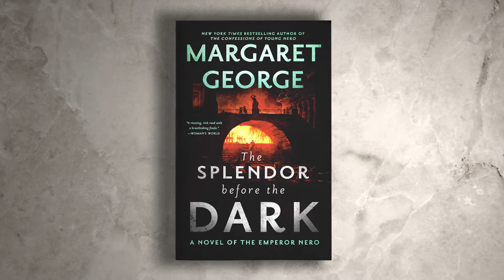The Splendor Before the Dark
Start Reading Margaret George's The Splendor Before the Dark!